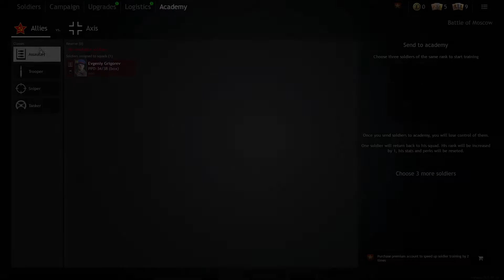THE BEST WWII GAME | *FREE TO PLAY | ENLISTED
FOLLOW ME ALSO ON !!
GAMING PC:
-Ryzen 5 3600x
-Gigabyte rtx 2060 oc
-B450 aorus elite
-Corsair Vengeance 2x8gb 3200MHz
-Kingston A2000 500gb M2
-Seagate Barracuda 2TB
-Mars Gaming 850w
CONSOLE:
-PS4
ABOUT ME :
Hi guys im Xdronhunter a 19 y.o. GAMER/CONTENT CREATOR and i can speak well english,italian,punjabi,hindi...i love to play games and share with all of you..on this channel you will find very often BATTLEFIELD gameplays coz its my favourite title but you gonna find also other games..please subscribe and support me!!